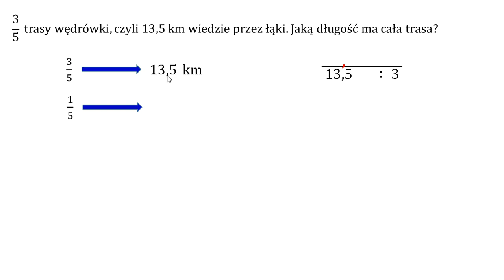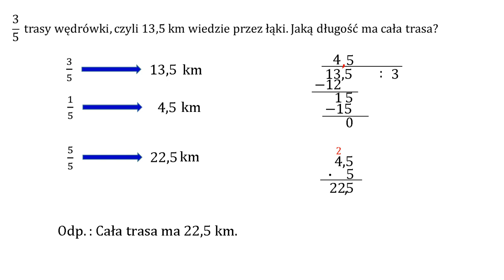Jaką długość ma cała trasa? Ułamki zwykłe.